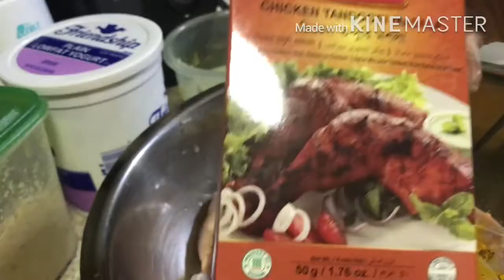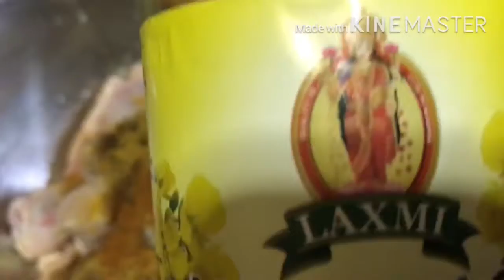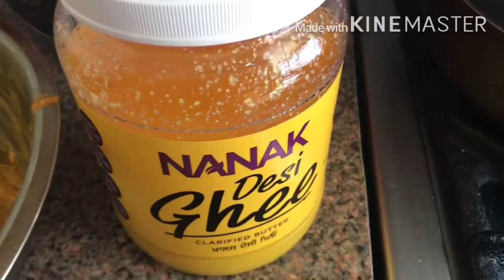How to make Tandoori Chicken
In this video I will be teaching you how to cook tandoori chicken.

Other things on the description were mentioned in previous descriptions. Please take time to read them.